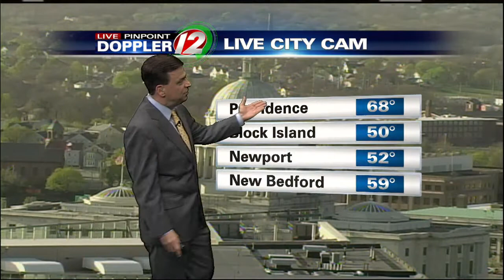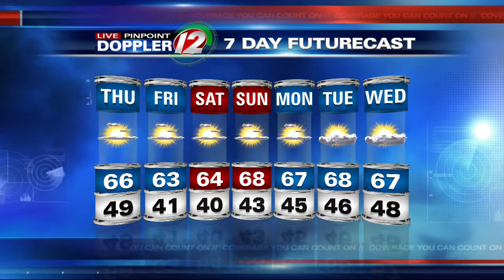12 Eyewitness News at 5:30